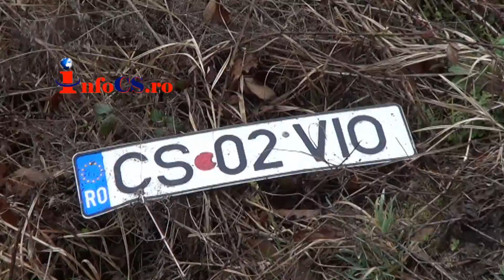Tico in Barzava 20 mart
Un tânăr de 19 ani din Reșița - având în vedere numerele personalizate ale mașini - probabil Viorel - a făcut o baie fără să vrea sau mai exact, pe care mai mult ca sigur, nu și-o dorea - în Bârzava.